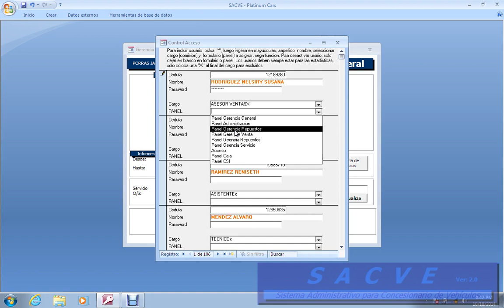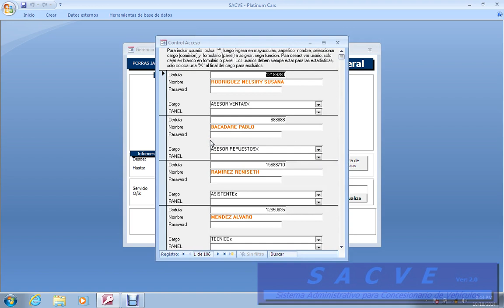Control Acceso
Descripción